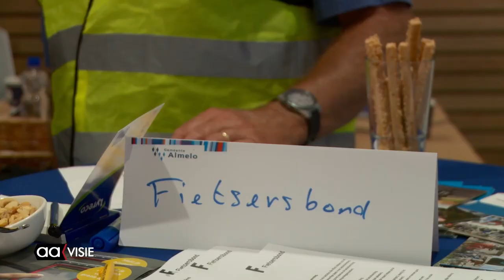Ideeënmarkt vol met originele initiatieven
Het beste idee voor de stad: daarover ging het bij de ideeënmarkt die in het stadhuis werd georganiseerd. En het is aan de gemeenteraad om na wijs beraad het beste idee uit te kiezen.